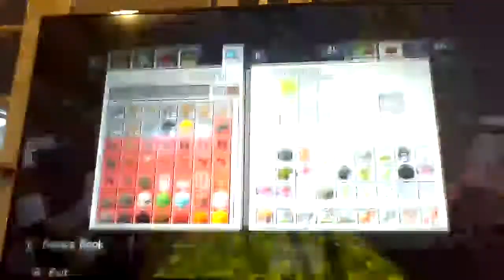Minecraft one chunk part 1